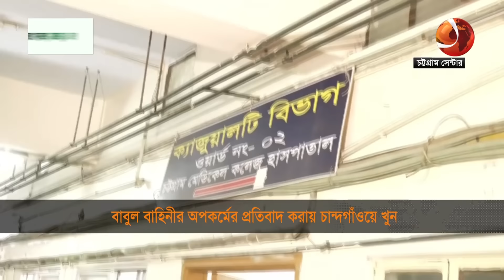কিশোর গ্যাংয়ের অপতৎরতার প্রতিবাদ করায় চট্টগ্রামে খুন | Kishor Gang | Channel 24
এলাকায় ছিনতাই, চাঁদাবাজি, মাদক ব্যবসা ও কিশোর গ্যাংয়ের অপতৎরতার প্রতিবাদ করায় বুধবার রাতে চট্টগ্রামের চান্দগাঁওয়ে হামলা চালায় সন্ত্রাসী বাবুল বাহিনী। যাতে নিহত হন একজন, আহত সাতজন। গণপিটুনির পর ঘটনাস্থল থেকে আটক হয়েছে বাবুল।

Terrorist Babul Bahini attacked Chandgaon in Chittagong on Wednesday night to protest against robbery, extortion, drug trade and youth gangs in the area. One person was killed and seven were injured. Babul was arrested from the spot after the public beating.

»» Office Address:
Bangladesh.